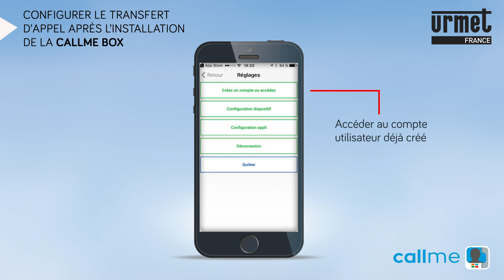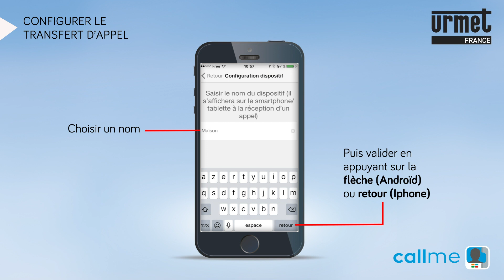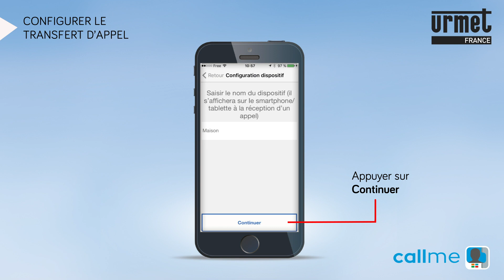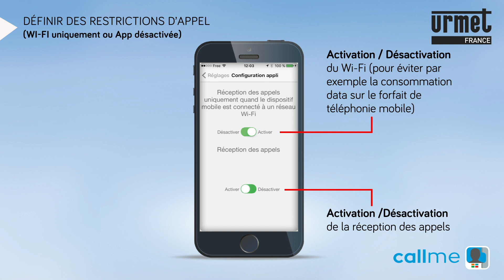CALL ME : tuto de programmation de la Call Me box transfert d'appel smartphone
Découvrez comment paramétrer la Call Me box : appairer avec votre box internet pour pouvoir recevoir les appels visiteurs de vos interphones Urmet (Gamme Note en habitat individuel ou 2Voice en collectif).

Vous répondez et ouvrez à vos visiteurs à tous moments et de n'importe où depuis votre smartphone via l'app gratuite Urmet CallMe disponible sur Android ou l'appStore